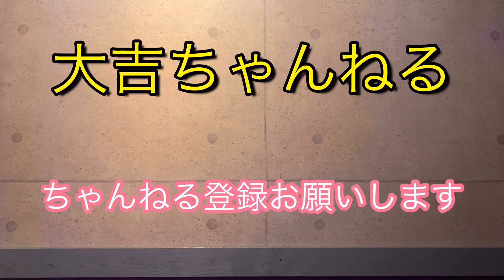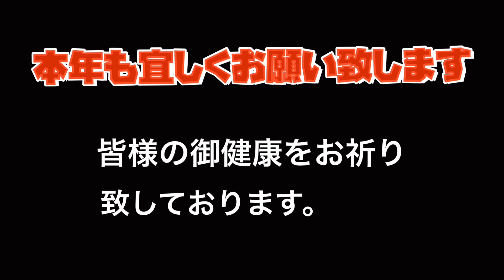大吉から新年のご挨拶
大吉からの新年のご挨拶です。

北海道 札幌YouTuber事務所
【SQUAD!】所属

お便り・プレゼント等はこちらまで↓
【SQUAD!　大吉宛】